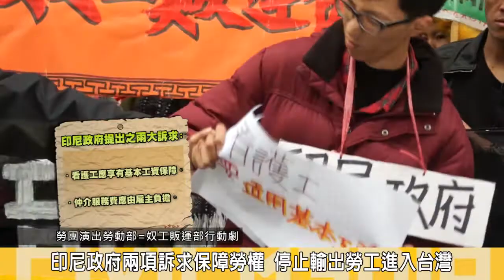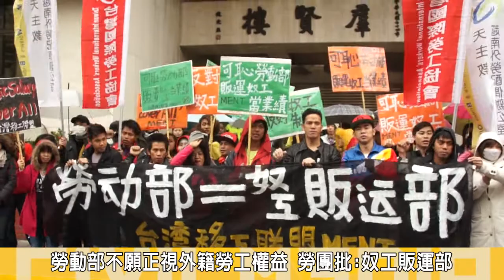2015.03.12解凍越勞 勞動部挨批 奴工販運部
勞動部今至立法院衛環委員會專案報告外籍家務工相關事項，針對在外籍家務工勞動權益長期受政府忽視，至今仍未納入法律保障，日前印尼政府因此於2017年起決定停止輸出印尼勞工來台。

今(12)日，台灣移工聯盟與40多位外籍勞工，來到立法院群賢樓前召開記者會，呼籲勞動部與各黨派立委正視家務工長期受剝削的情況，根本解決外籍勞工勞動條件。

自2014年，勞動部向社會散步訊息，表示印尼政府將於2017年，停止輸出印尼勞工到台灣，而勞工團體則認為，勞動部掩蓋了印尼政府所提，「看護工應適用勞動基準法」、「仲介服務費改由僱主負擔」的兩項要求，勞動部不該誤導全民對外籍勞工的誤解。

台灣國際勞工協會 吳靜如指出，印尼政府認為，在台印尼勞工的仲介服務費，仲介都是服務雇主，因此服務費應由雇主給付，但勞動部則不願意正視台灣對外籍家務勞工17年來未調薪，20年無加班費，365天為台灣家庭代盡孝道的家務勞工，完全沒有在台灣的勞動法令的保護之下。

台灣國際勞工協會研究員陳秀蓮表示，並不反對任何工人來台，勞動部應該正視在台外籍家務勞工權益本質問題， 不該引進其他國籍的勞工來替代印尼勞工，外籍看護工半數以上三年未休假，其中5%一個月只有一天休假，衛福部推動長照服務法中，維持照護人力，「雙軌」運行，部分推行長期照護，部份由外籍看護勞工繼續來成為照顧方式的選項，恐是導致雇主雇用外籍看護勞工來台照顧病人，但確無法給予外籍勞工得以喘息的空間，成為奴工。她認為，長照制度硬體有了，但缺乏的是人力，應該正視人力需求，並解決外籍勞工「廉價」的問題，因此年底將再發起外籍勞工遊行，來捍衛外籍勞工的權益。